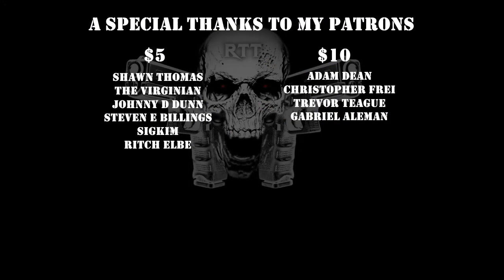Botach.com & Why I Can No Longer Suggest Them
Amazon Store

Amazon Store